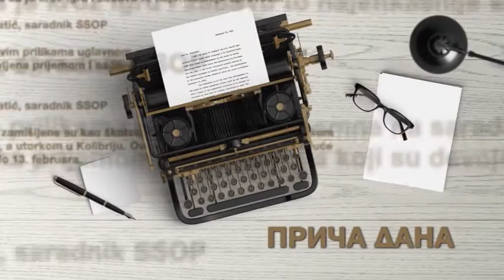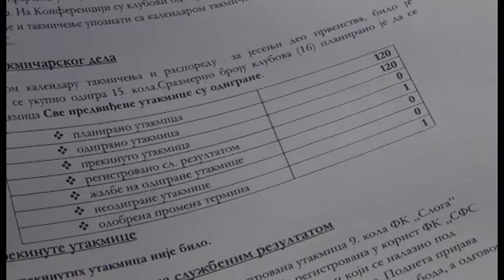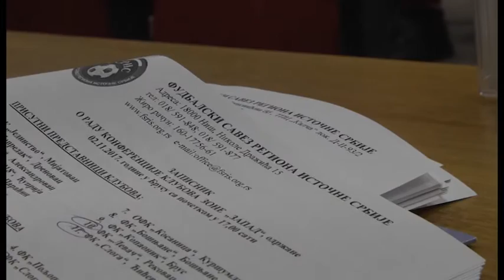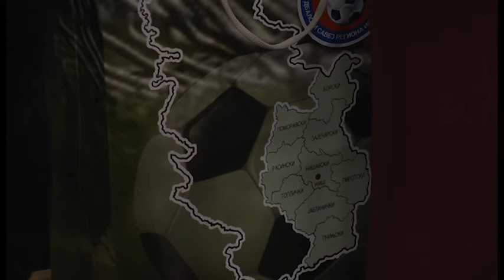Konferencija fudbalske Zone Zapad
Fudbalski klub SFS Borac iz Paraćina bio je domaćin Konferencije Zone Zapad. Predstavnici svih klubova konstatovali su da je jesenja polusezona odigrana bez nepravilnosti a prve utakmice prolećnog dela sezone na programu su 10. marta.